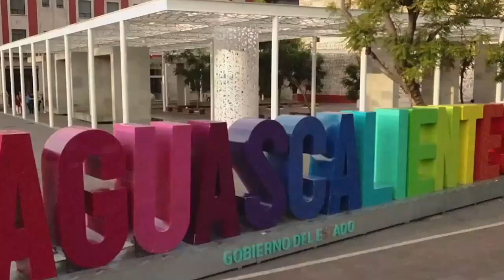A un año del arranque de MIAA se tienen grandes avances, pero también muchos retos por delante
* Cada peso, dólar, yen o euro que se invierta en Aguascalientes será respetado
* Reforma judicial de Aguascalientes fortaleció el sistema de impartición de justicia local

Aguascalientes, Ags. 31 de octubre 2024.- A un año que el Modelo Integral de Aguas de Aguascalientes (MIAA) iniciara operaciones, regresando el agua de la ciudad a los aguascalentenses, se mantiene el compromiso de dar cada día un mejor servicio a los ciudadanos, expuso el Presidente del Consejo de Administración de este organismo, Javier Buenrostro.
En entrevista exclusiva, reconoció que se tienen por delante grandes retos, entre ellos el elevar la eficiencia operativa así como la eficiencia comercial.
De igual manera se pondrá en marcha un nuevo modelo de distribución integral para las aguas de Aguascalientes, que implica dotar a la ciudad con una presión adecuada y normalizada, que redunde en un mejor servicio.
Reconoció que Veolia dejó un sistema operando con una muy baja eficiencia y casi un nulo mantenimiento de la red, lo que ha significado destinar recursos económicos, humanos y mucho tiempo a efecto de lograr elevar la eficiencia.